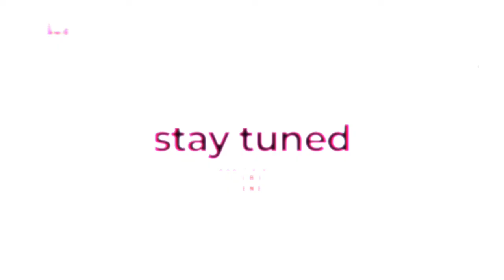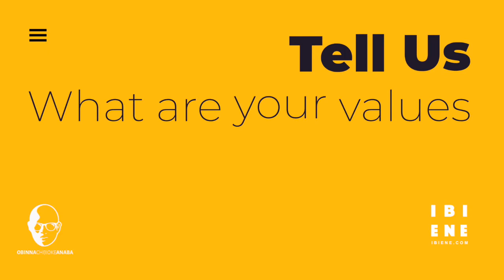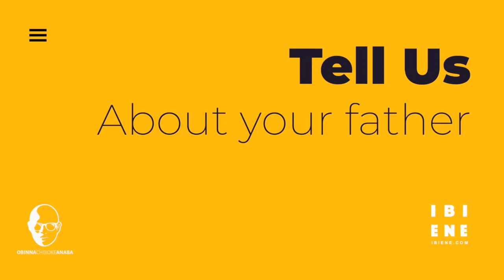Inside The Mind Of A Creator: An Interview With Obinna Anaba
Our series on the creator economy this month delves into corporate Nigeria. A conversation with one of Nigeria's corporate giant, Mr. Obinna Anaba, Who at the peak of his career was a Director in Shell Nigeria.

There are so much to unpack with this interview as we discuss life, his journey, interests and some thought leadership experiences along the way.